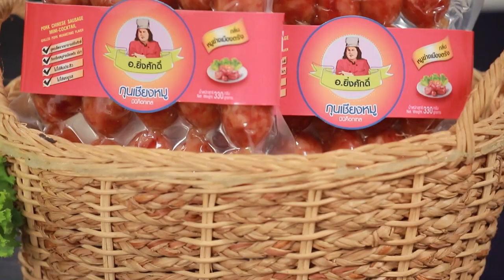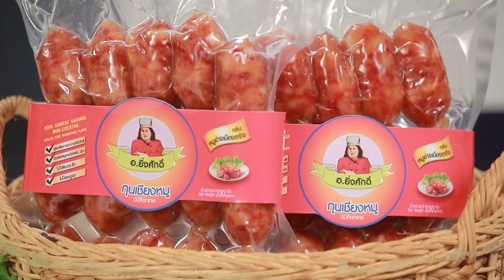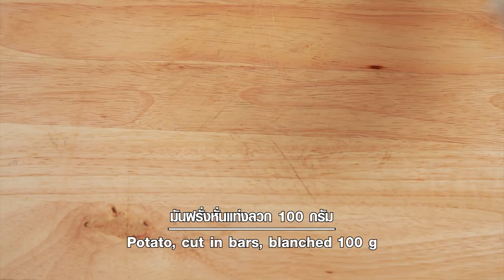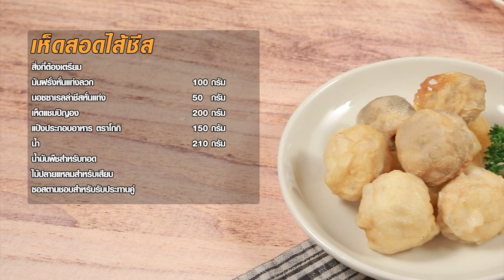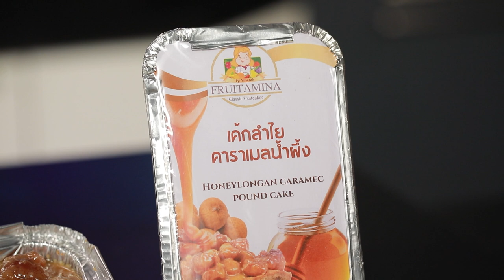รายการ Cooking Guru ตับไก่ย่างกับซัทนีย์มะพร้าว อร่อยมาก EP.278 [Full]